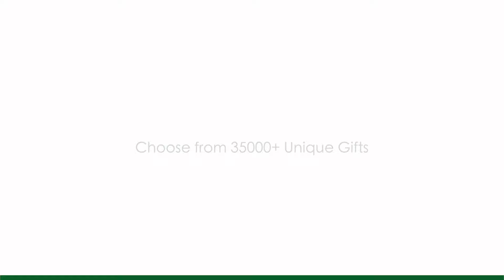SeasonOfMagic- Lapis Lazuili Gemstone Wish Tree | Ferns N Petals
Order this Lapis Lazuili Gemstone Wish Tree that will be a perfect present for your loved ones on this Season of Magic.💫